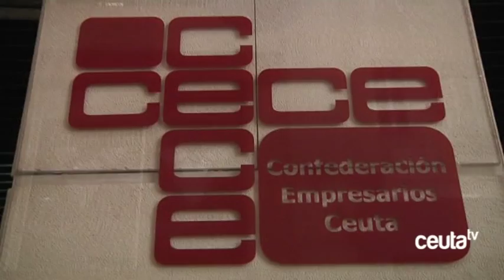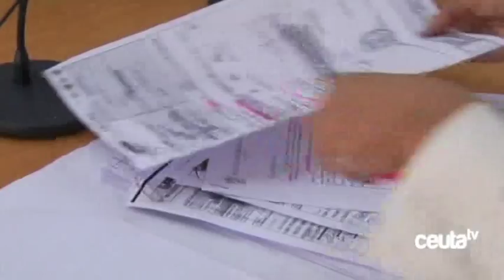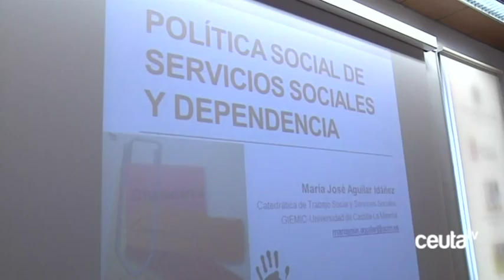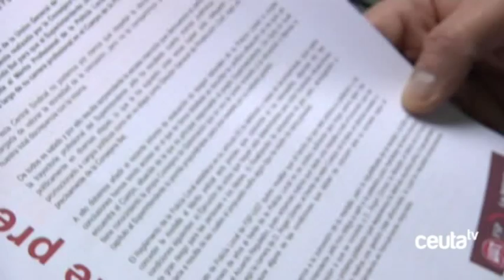Informativo 10 de mayo de 2016 - Ceuta televisión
Informativo 10de mayo de 2016 - Ceuta televisión